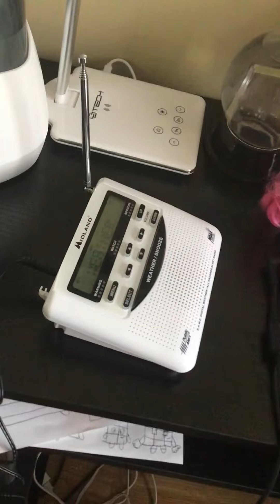Midland weather alert radio short film no. 1.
This is my first short film about my midland radio.